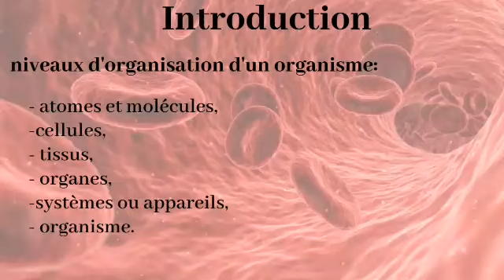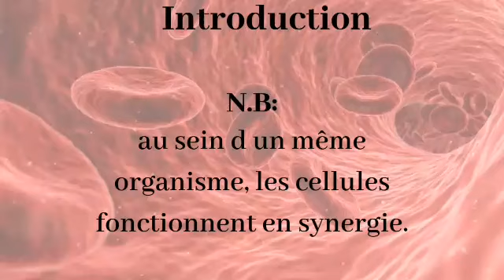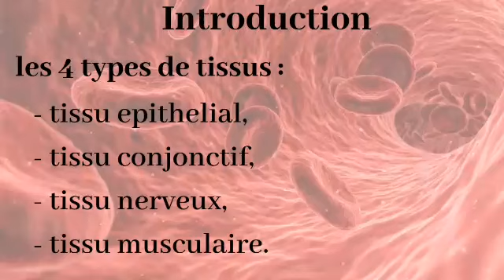Biologie Animale s1 : Histologie - Introduction - ( شرح بالدارجة )